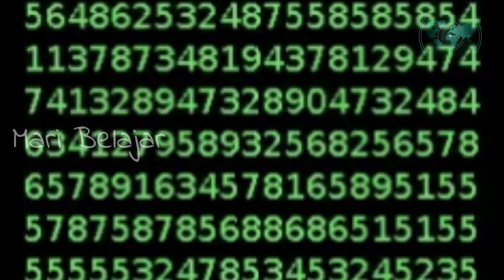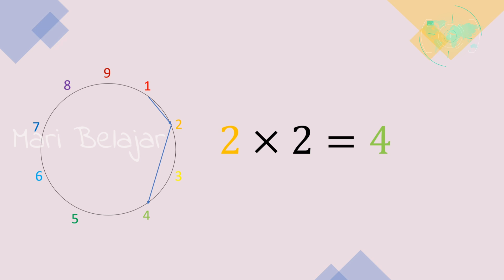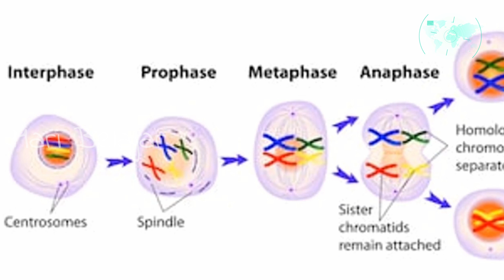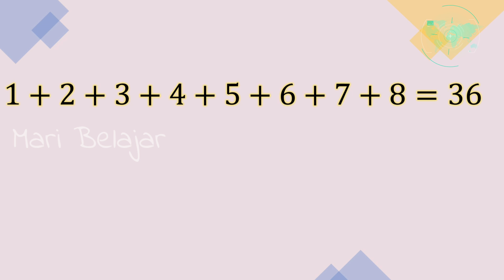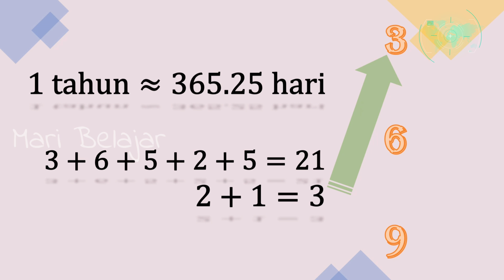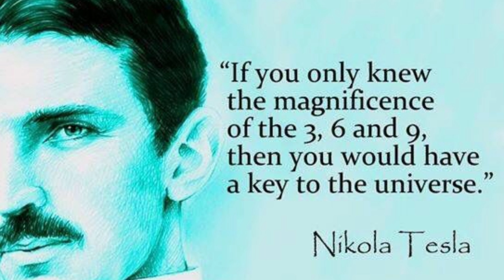Bagaimana Tesla menguasai Teori 369? | Bahagian I | Mari Belajar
Nikola Tesla merupakan ilmuwan yang tidak pernah dihargai semasa hayatnya. Beliau sering disisih dan tidak dipedulikan hanya kerana beliau bukan orang yang berpengaruh. Walau bagaimanapun, beliau mempunyai pemikiran yang futuris. Beliau sering menekankan Teori 369 dalam kehidupan seharian. Setelah beliau meninggal dunia, banyak kajian dilakukan untuk mengetahui rahsia di sebalik teori itu.

The Secret Behind Numbers 3, 6, 9 Tesla Code Is Finally REVEALED!